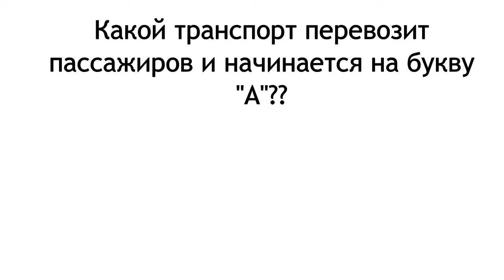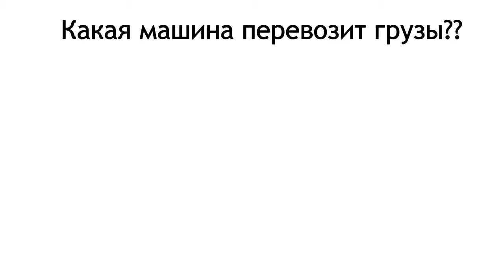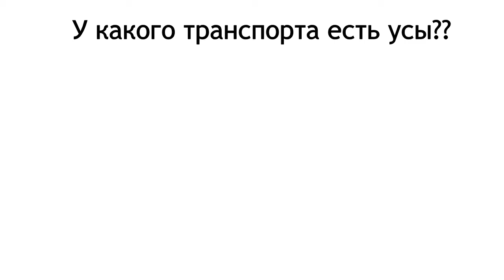Про машинки для малышей II About cars for kids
п о д п и ш и с ь и б у д ь в к у р с е н о в и н о к ;

p o d i w i s i b u d i v k u r s e n o v i n o k ;